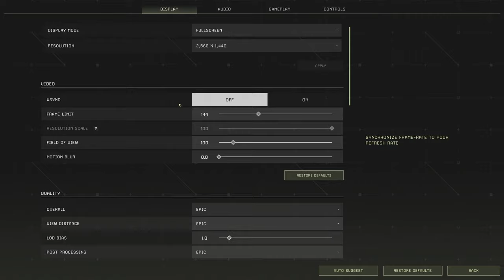Checking out ICARUS Open World, IS THIS THE BEST SURVIVAL GAME?! - Icarus Gameplay - Part 1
ICARUS is a PvE survival game for up to eight players. Explore a savage wilderness in the aftermath of terraforming gone wrong. Survive the Open World, complete timed Missions or build your Outpost. Explore, build, craft and hunt while seeking your fortune and prospecting for exotic matter.